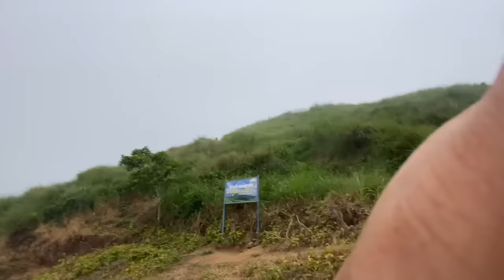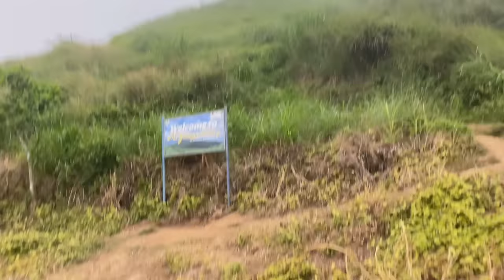NAKAWALA SA IBABAW NG BUNDOK! | Tres Maria’s First Hiking Experience! | Husky Pack TV